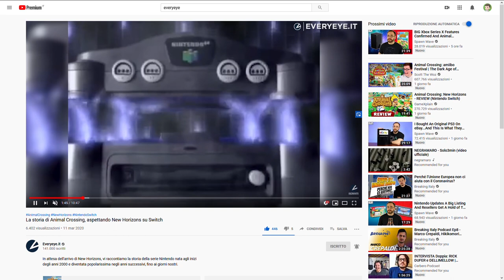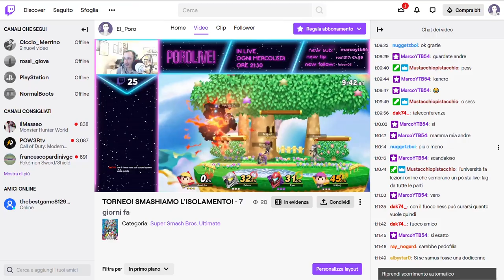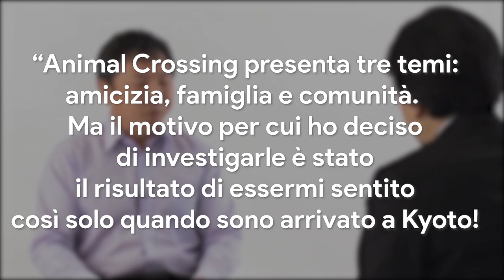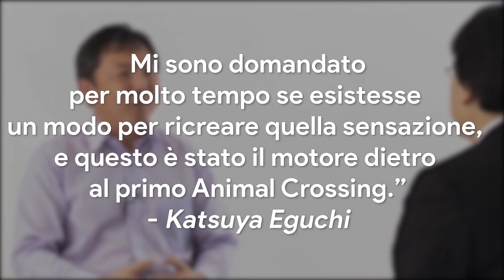Animal Crossing: New Horizons è un gioco per bambini? Come combattere la solitudine della quarantena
"Animal Crossing presenta tre temi: amicizia, famiglia e comunità.  Ma il motivo per cui ho deciso di investigarle è stato il risultato di essermi sentito così solo quando sono arrivato a Kyoto!"

Scopriamo insieme perché Animal Crossing non è un gioco per bambini anzi: è il gioco perfetto per combattere la noia e l'isolamento in questo difficile periodo di solitudine.

Io sono il Poro Michele, andrà tutto bene!, ciao!